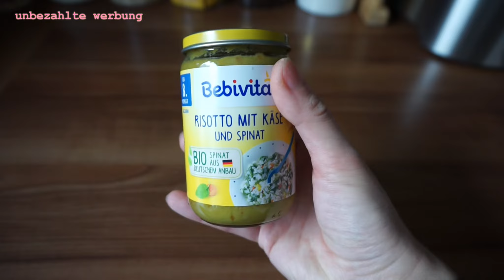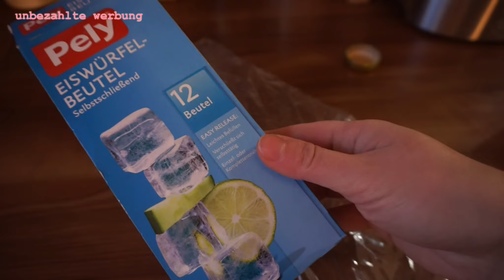What Henry eats in a Day 🍽️👶🏼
Hallo Leute,
Heute gibt es endlich das lang Versprochene Video .
Ich zeige Euch was Henry am Tag zu essen bekommt und ich habe ein paar Hacks für euch.
Hab ihr noch Fragen?! Dann schreibt mir diese in die Kommentare.

Ihr wollt mir was zukommen lassen?!
Postfach 1129
35771 Weilburg

➔ MEINE AUSSTATTUNG: